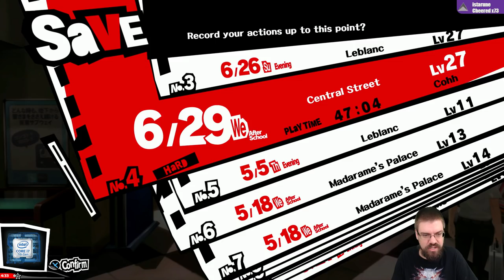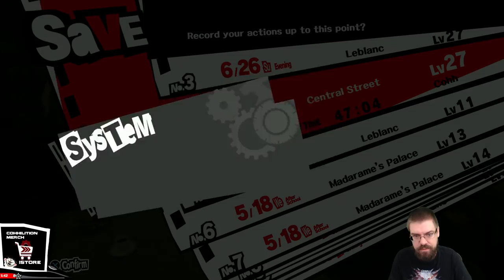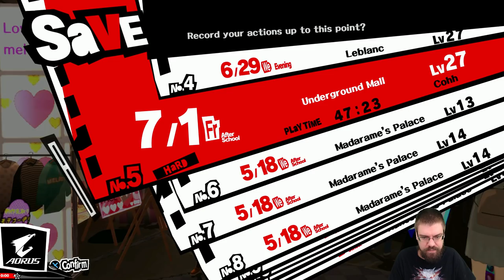Let's Play Persona 5 With CohhCarnage - Episode 89